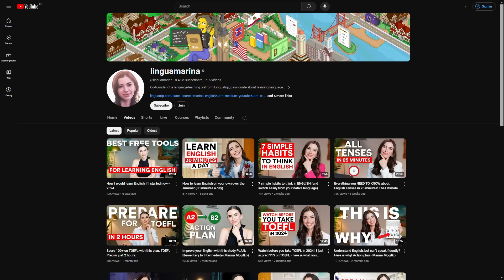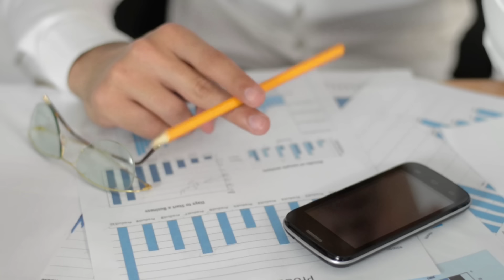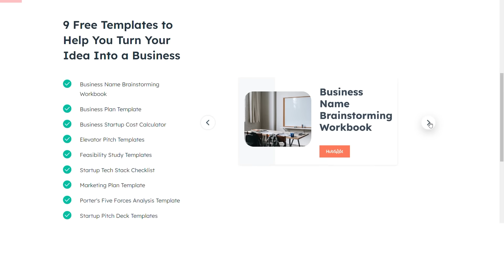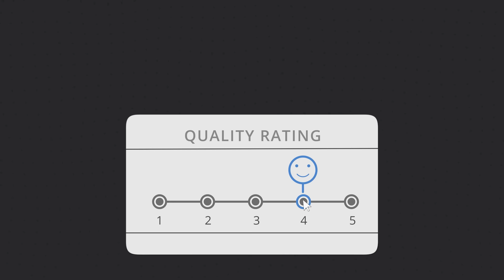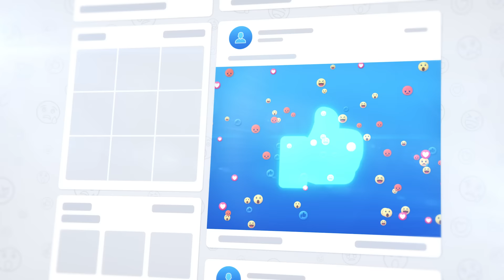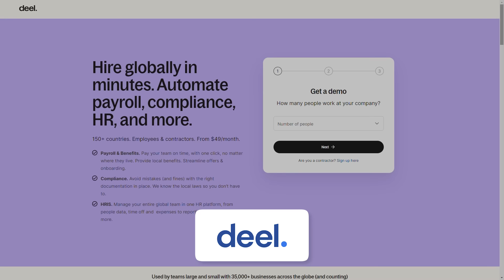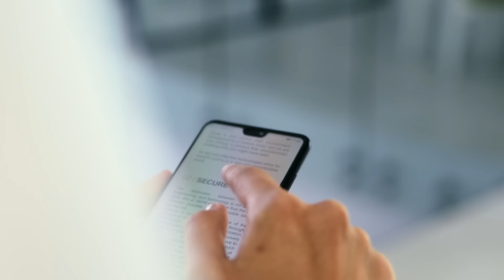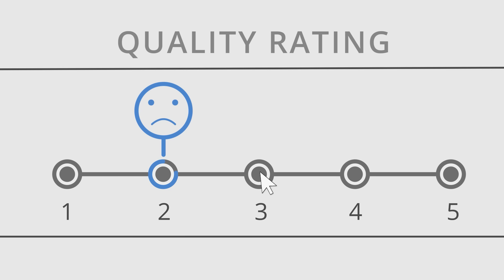13 years of Business Knowledge in 20 minutes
In this video, I'll share over 13 years of my business experience with you. I started my first company when I was 21, and now I want to talk about the advice I would give my younger self if I were starting a business for the first time. Learn from my mistakes and grow faster!

In this video:
00:00 - A quick recap of my business journey
01:28 - The right mindset for starting a business
04:24 - When is it time to give up on your idea?
07:51 - Everyone can and should sell
10:50 - You have to understand social media
12:48 - Delegating
14:35 - Hire abroad
16:42 - Networking
18:07 - Love your mistakes